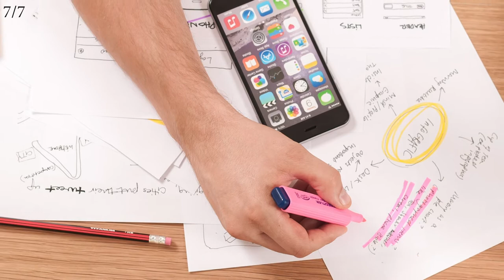7. Brand Elements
Welcome to Season One of Starting My Brand. A Rogue Elephant, LLC Sponsored Series on what a brand is, and the elements you must define to have a successful brand!